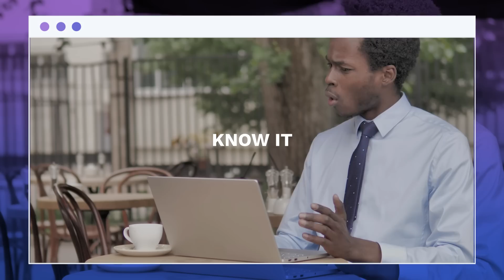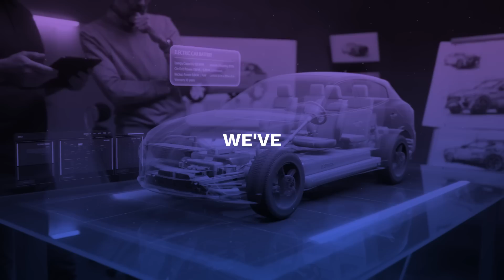Will AI 🤖 Replace our Jobs?